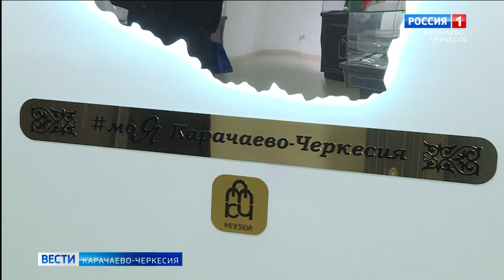В картинной галерее Черкесска открылась выставка художников-юбиляров "В семье единой"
В картинной галерее Черкесска открылась выставка художников-юбиляров "В семье единой", что символизирует братство народов республики и любовь к родному краю